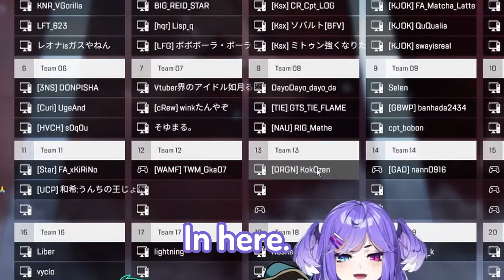Dragoon gets noticed by Selen [NIJISANJI EN]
living the dream o7